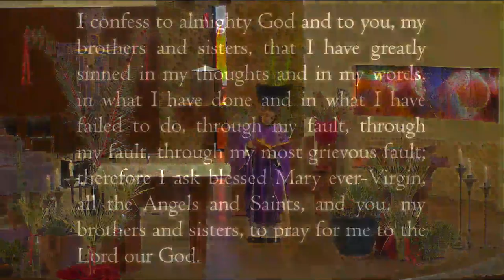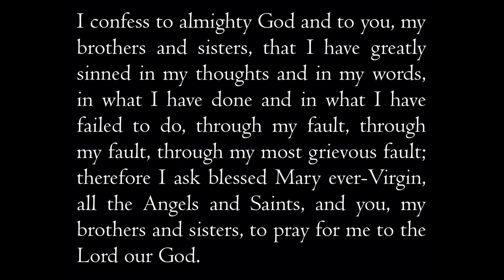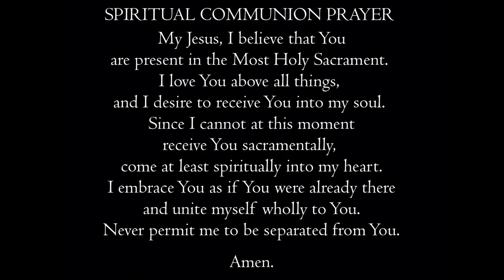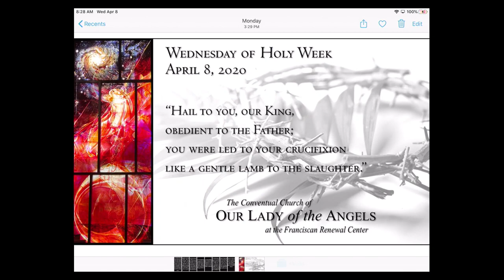Daily Mass on Wednesday, April 8, 2020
During this time of social distancing, please consider making your donations to the Casa

Daily Mass on Wednesday, April 8, 2020 from the Conventual Church of Our Lady of the Angels at the Franciscan Renewal Center.

Presider:  Fr. Sam Nasada, OFM
We continue to work and strategically plan to ensure the Casa is ready to welcome you home. When that time comes, our ministries and services will be needed more than ever, immediately following a period of lost revenues that make our good works possible. As we help each other through this hardship, your continued financial support is greatly appreciated and crucial to fulfill our mission of renewing lives through spiritual growth, healing and transformation, and service to others.